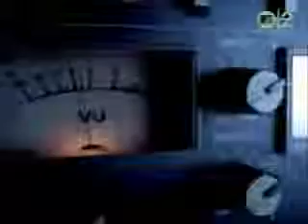LA BOUCHE BE MY LOVER.avi